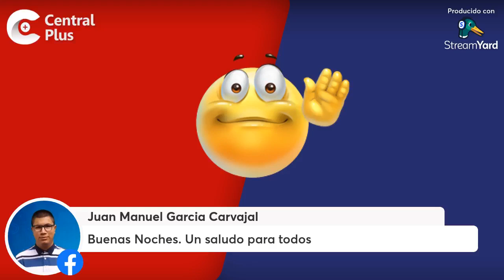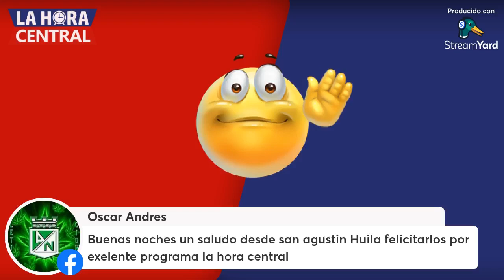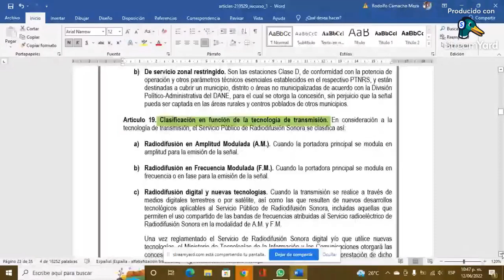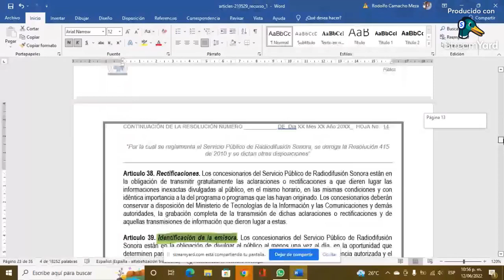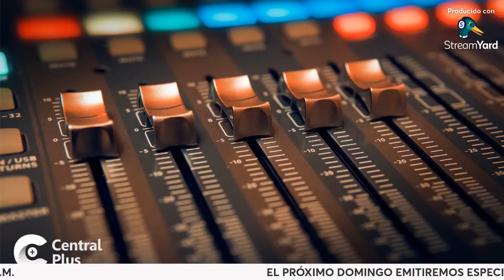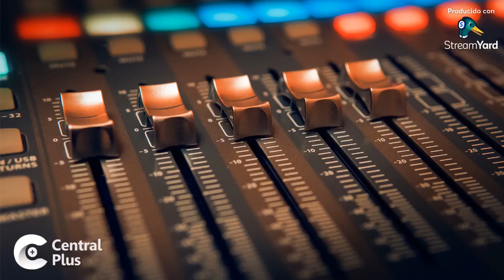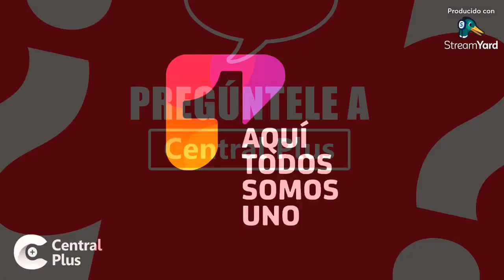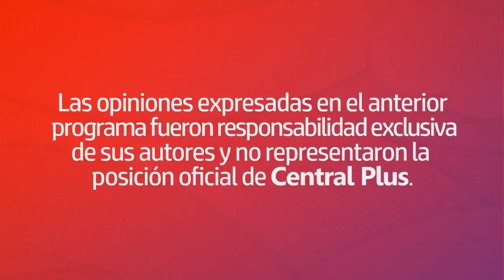Ley de Radio Digital Colombia, 2° Temp. Juego del calamar, estreno El cartel de los sapos El origen.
Bienvenidos a una nueva edición de La Hora Central. En esta emisión hablaremos del estreno de la precuela de ElCartelDeLosSaposElOrigen, el desarrollo de la queja de Canal1 por la falta de transparencia en el acceso del mercado publicitario, homenaje al director colombo-mexicano Alfredo Tappan, la salida de YoSoyBettyLaFea en Netflix, la nueva temporada de ElJuegoDelCalamar2 y revelaremos nuevas noticias de la Radio Digital en Colombia,